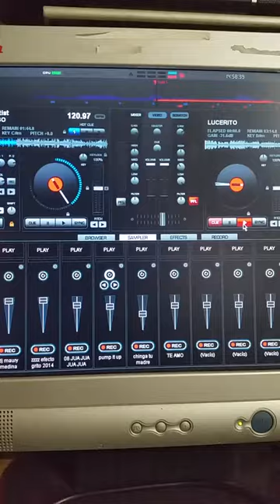LUCERITO. CLAUDIO VALLEJO. KARAOKE